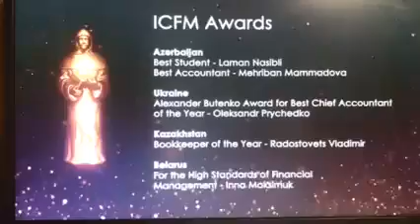LUCA Awards 2020, London, The Best Chief Accountant of the Year» Oleksandr Pryshedko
LUCA Awards 2020, London, The Best Chief Accountant of the Year» Oleksandr Pryshedko  - chief accountant Education Open of Human Development “ UKRAINE“.